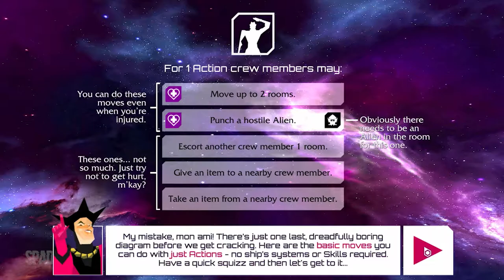The Captain is Dead (Início de Gameplay)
TÍTULO: The Captain is Dead
GÊNERO: Estratégia
DESENVOLVEDOR: Thunderbox Entertainment
DISTRIBUIDORA: Thunderbox Entertainment
DATA DE LANÇAMENTO: 1/fev/2021